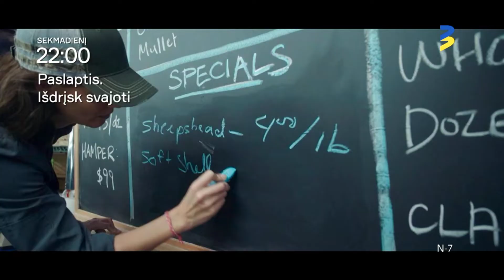PASLAPTIS. IŠDRĮSK SVAJOTI - gegužės 1 d. anonsas